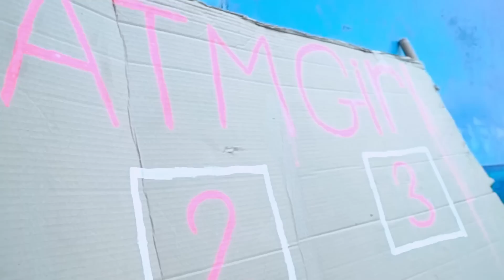UGLY GIRL WAR - FIGHT FOR FOOD BATTLE NERF DrGirl Nerf Guns ATM GIRL POPULAR PRANK VTL Nerf